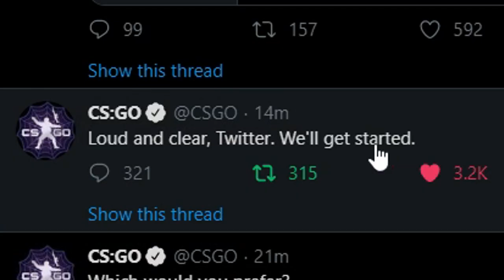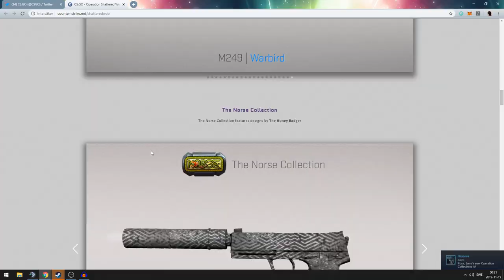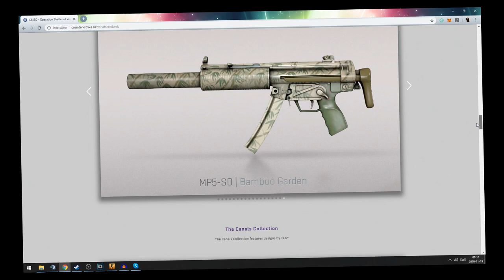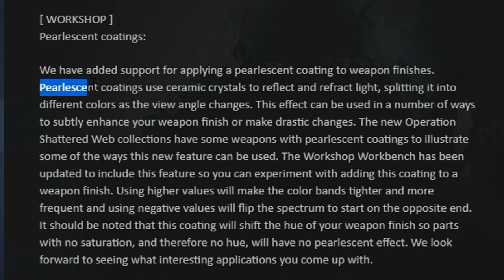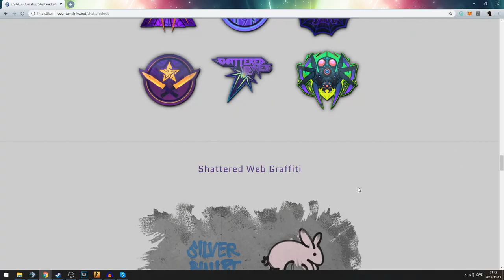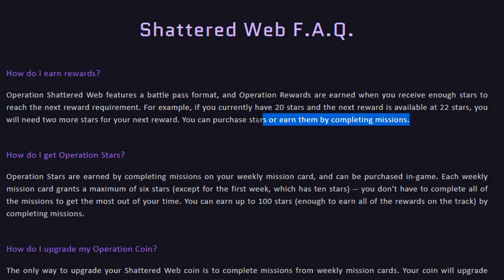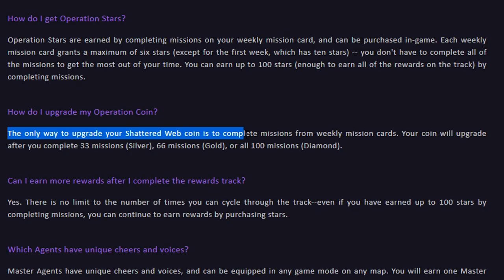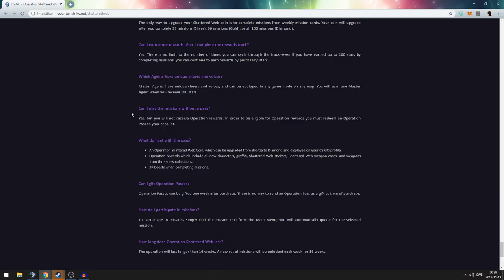OPERATION SHATTERED WEB UNBOXING + NEW OPERATION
AFTER OVER 2 YEARS WE FINALLY GET AN OPERATION! OH MY GOD FINALLY I CAN'T BELIEVE :'-D